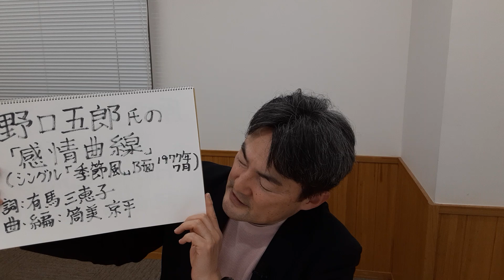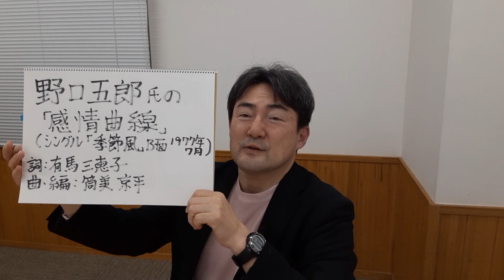野口五郎氏の「感情曲線」(シングル「季節風」B面)をめぐって (野口氏の音源、映像等は、使っておりません。)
2023年3月30日